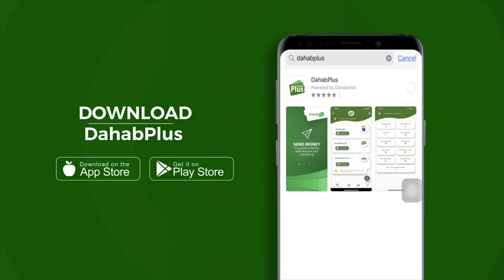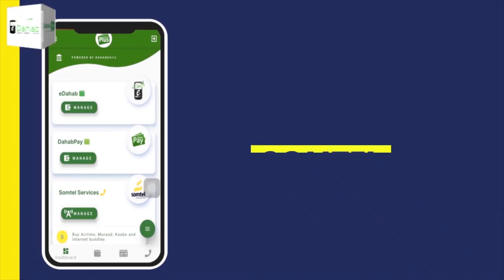Nuxurka kulanka Madaxweynaha Jamhuuriyada Somaliland iyo Madaxweynaha Dawlad Deegaanka Soomaalida.